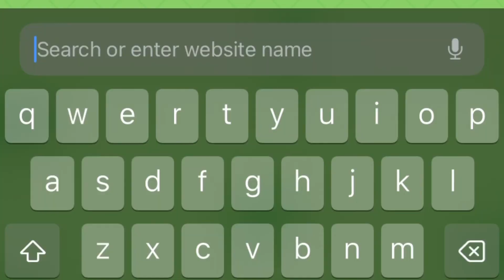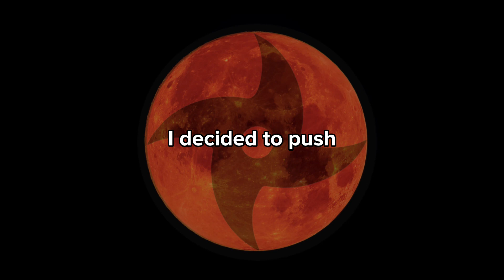How to Become a One-Man Army in Shinobi Strikers(Lody Shippuden)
Today I become a one man army and make a title that seems like I’ll tell you how to do it. The key is practice.